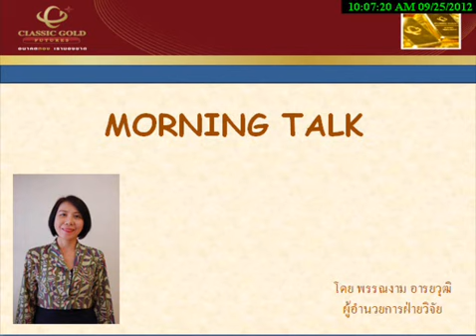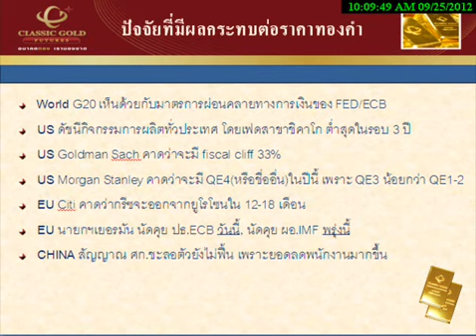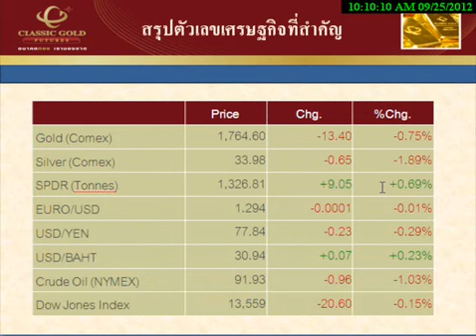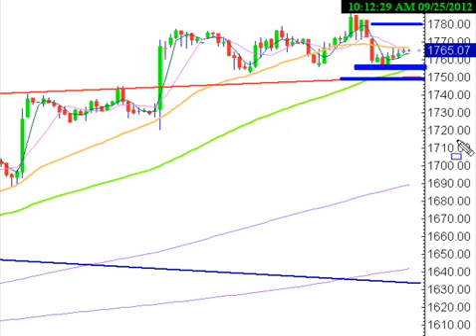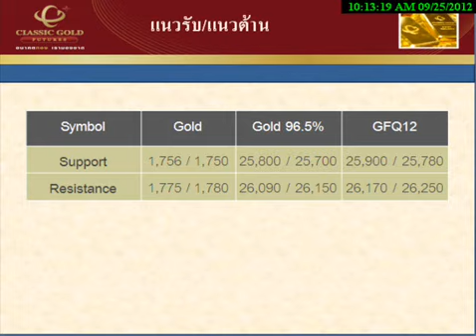รายการ Morning Talk 25092012 By classicgoldfutures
รายการ Morning Talk วิเคราะห์แนวโน้มราคาทองคำและซิลเวอร์ วันอังคารที่  25 กันยายน 2555 โดย ฝ่ายวิจัย บริษัท คลาสสิก โกลด์ ฟิวเจอร์ส จำกัด